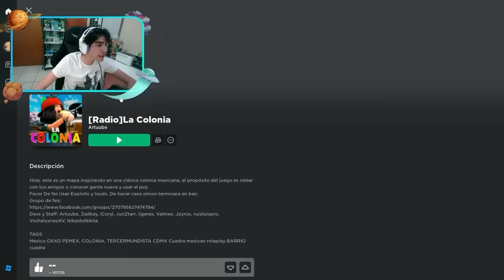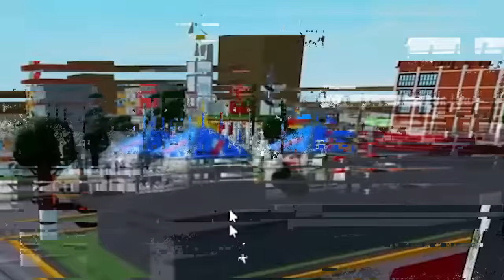VISITANDO MÉXICO EN ROBLOX JAJAJ😵 | LeoStudyGamer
PRIMER VIDEO EN ESTE NUEVO CANAAAL😳🌈
Espero y les encanté!!! Si vieron algo mal poco a poco se ira mejorando ajajaj💖 espero su apoyo en este nuevo proyecto, y no olviden seguirme en twltch que hago directos todos los dias para jugar con ustedes🔥
Me encuentran como LeoStudy👇🏻